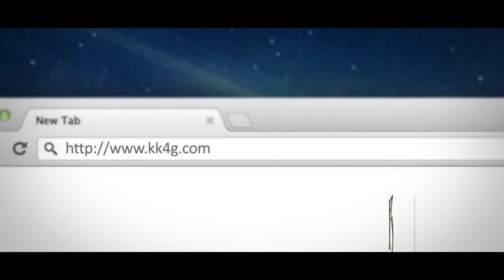Bring you to a cockroach plant and eat cockroach.AWFUL!!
Today's question: The chinese are eating cockroaches because...?